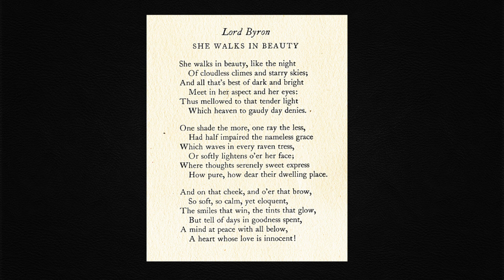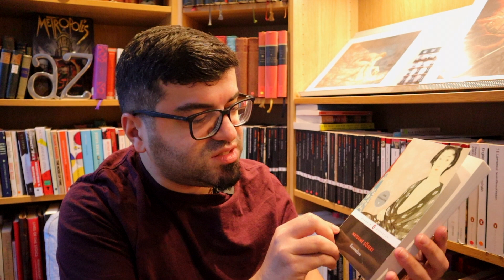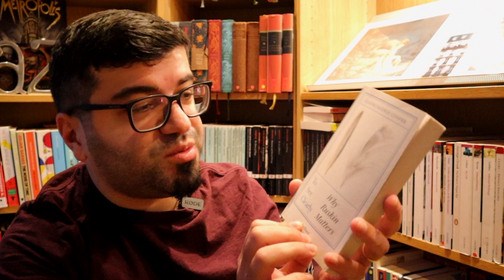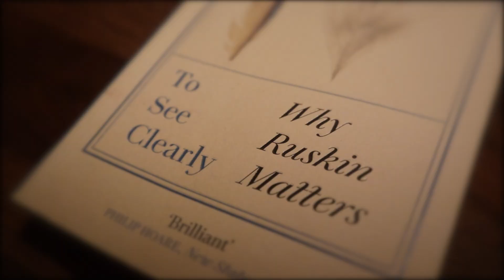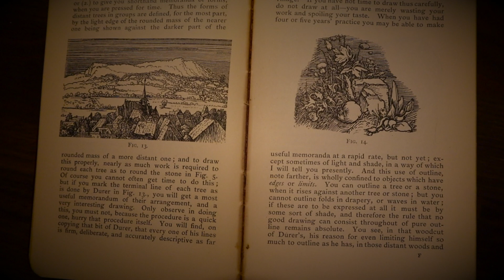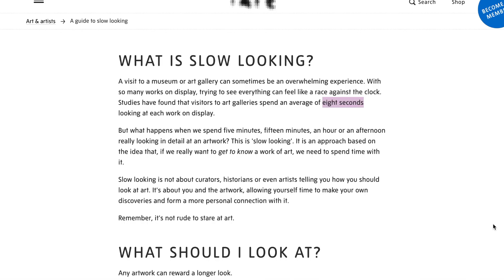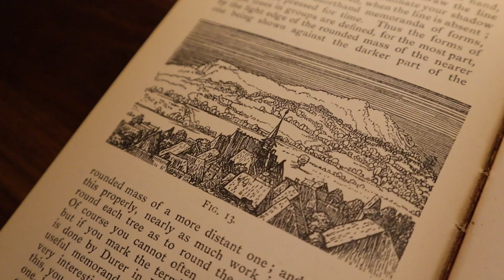How To See Like Leonardo Da Vinci? (4 Tips)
In this video I explore the advice of John Ruskin, the man who spent his whole life studying the minds of geniuses. I believe he can teach us how to look at the world through the eyes of artists who we admire, whether it is Lord Byron, Leonardo Da Vinci or Charlotte Brönte.

I am basing this advice on the wonderful book written by Suzanne Fagence Cooper called 'To See Clearly. Why Ruskin Matters'.

🖼  Find my articles on Delacroix, Géricault and more here: shorturl.at/duGW2

📌  To See clearly: Why Ruskin Matters by Suzanne Fagence Cooper
shorturl.at/loOS7

📌  A Great book on Da Vinci shorturl.at/rwB59